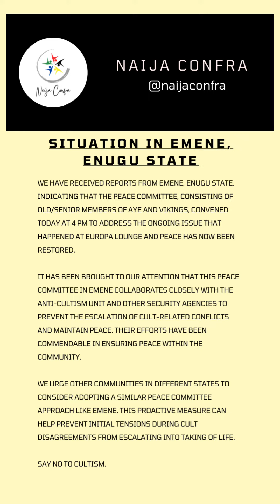Situation in Emene, Enugu State